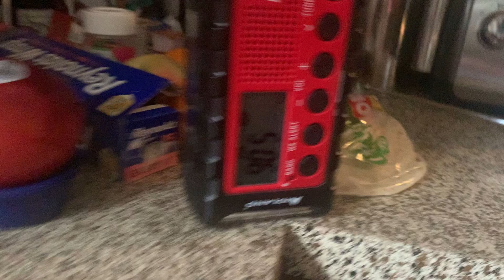SVR (REAL EAS#2246)